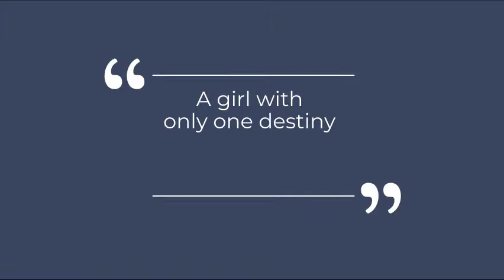Confessions of a Serial Kisser Student Book Trailer